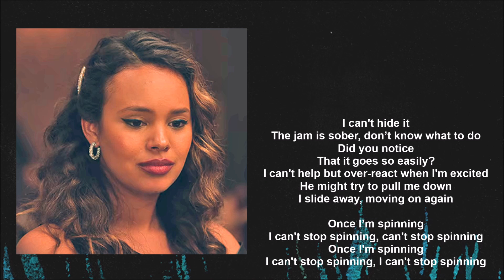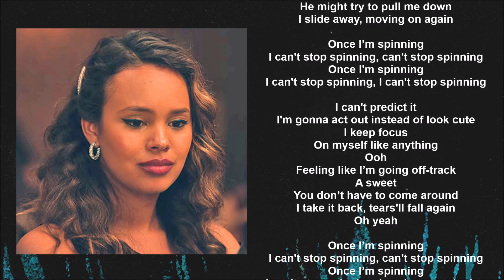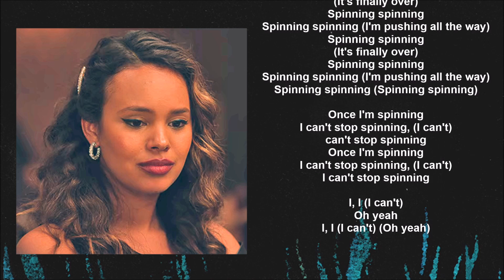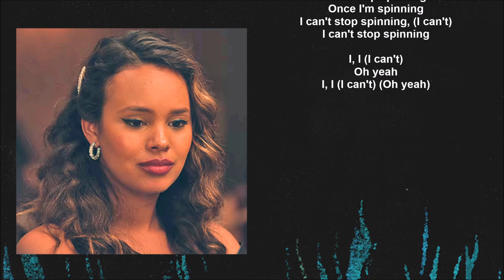Jessy Lanza - Lick In Heaven (Lyric video) • 13 Reasons Why | S4 Soundtrack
13 REASONS WHY
SEASON 4 / EPISODE 9